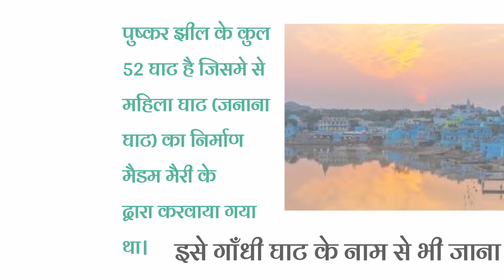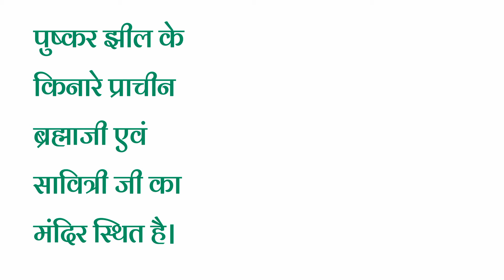पुष्कर झील (Pushkar Lake)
राजस्थान की झीलों में पुष्कर एक पवित्र झील मानी जाती है । इसी के बारे में बताया गया है ।